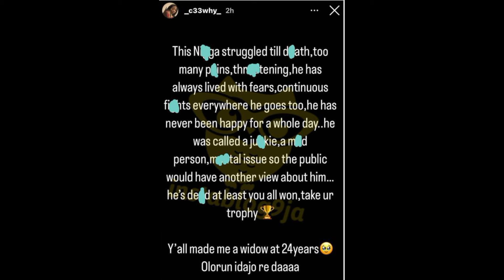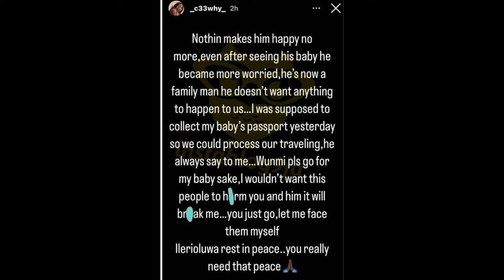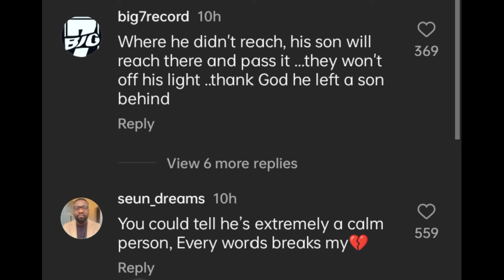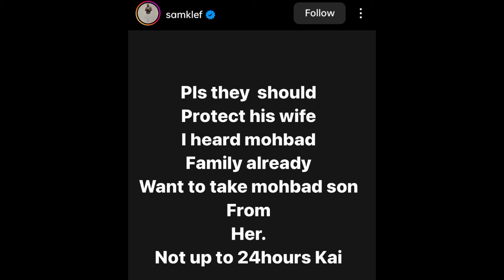Davido Gifted Mohbad Family 2million Naira, Mohbad Wife Cried Out, Naira Marley Break Silence